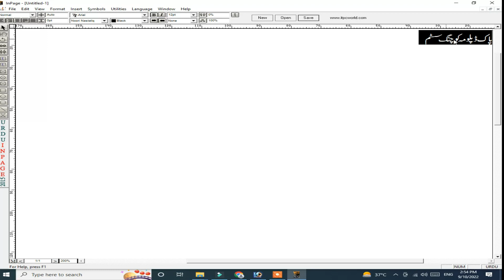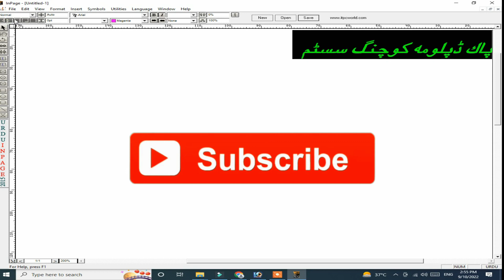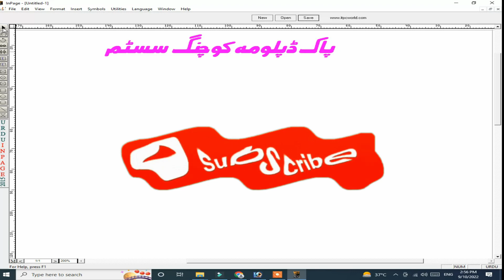How to Change Text Color in Inpage | How to change Font Color | inpage tutorial in urdu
Pak Diploma Coaching System